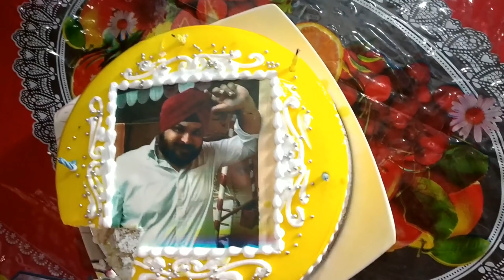Birthday Celebration in Mother in Law House